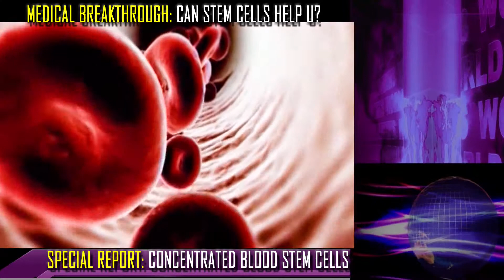STEM CELL BREAKTHROUGHS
CAN STEM CELLS HELP YOU? Your blood contains stem cells and harvesting your bodies own natural stem cells is a Medical Breakthrough. Thank You